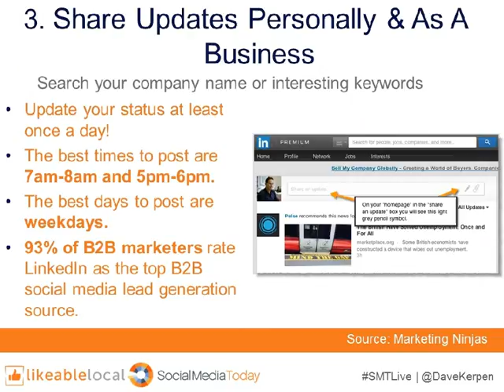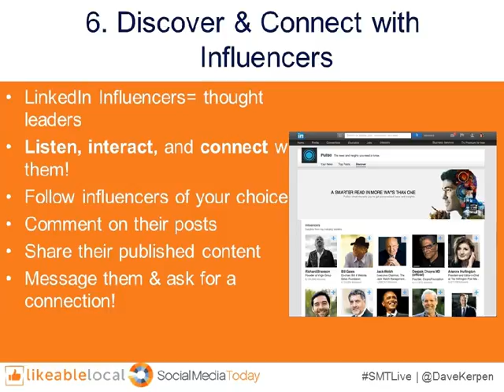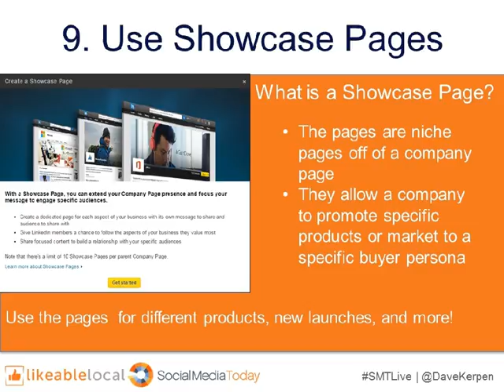11 Ways to Optimize LinkedIn for Business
Author: Dave Kerpen, Author at Likeable Social Media 2: Revised and Expanded!

3. The Basics… LinkedIn is a business-oriented social network that launched on May 5th, 2003. LinkedIn now has more tha 364 million users and 3 million company pages. 30% of SMBs use LinkedIn regularly— making it the most frequented platform. Sources: Inc, LinkedIn, Marketing Land
4. 11 Ways to Optimize LinkedIn For Your Business 1. Customize Your Profile to Boost Your Business 2. Publish On LinkedIn 3. Share Updates Personally & As A Business 4. Leverage LinkedIn Listening 5. Create LinkedIn Groups 6. Discover & Connect with Influencers 7. Recruit Amazing Talent 8. Advertise Strategically 9. Use Showcase Pages 10.Integrate with Twitter & Slideshare 11.Introduce People In Your Network To Each Other
5. 1. Customize Your Profile to Boost Your Business – Make a custom URL – Add a professional profile picture to your profile – Add a background photo – Hyperlink to your company – Search engine optimize your profile – Show work examples
6. Customizing Your Profile Custom URL Profile Picture
9. Search Engine Optimization When creating your profile, include keywords that prospects or clients would enter into LinkedIn or any other search engine
10. Show Work Examples
11. 2. Publish On LinkedIn • Becoming an author on LinkedIn helps establish you as an expert – Post links to blogs, news articles, & more! – Helps with lead gen, customer retention, and awareness! → pay attention to folks who are engaging with your posts!
14. 3. Share Updates Personally & As A Business • Update your status at least once a day! • The best times to post are 7am-8am and 5pm-6pm. • The best days to post are weekdays. • 93% of B2B marketers rate LinkedIn as the top B2B social media lead generation source. Source: Marketing Ninjas Search your company name or interesting keywords
16. Tools To Help With Posting
17. 4. Leverage LinkedIn Listening • Listening is the most important tool on social media • Listen to what your customers/prospects are saying about your brand or product • Search keywords about your company and look at posts that mentioned the phrases
19. Search Your Company Name
20. Click Posts and Listen!
21. Sort Your Updates
22. 5. Create LinkedIn Groups • Showcase your thought leadership! • Post relevant content like blogs, articles, quotes, and curated content. • Promote the group and grow your LinkedIn community!
26. Follow the influencer to receive updates from them When you feel close enough to your influencer, connect with them!
27. 7. Recruit Amazing Talent • Are you in need of a new team member? • Use the advanced search features to find great potential employees! 93% of businesses use LinkedIn to recruit -Job Cast
28. • Search by – Connections, location, industry, past companies, and more! • Recruit effectively with LinkedIn Premium
33. Share Work Examples They can become a virtual portfolio of success stories for your business
34. Create a Showcase Page of Your Own
35. 10. Integrate with Twitter & Slideshare If you’ve created a presentation, share it directly to LinkedIn from Slideshare! Increase your reach with integration!
36. Steps to Add Twitter to LinkedIn: 1. Click “edit profile” 2. “Add Twitter account” next to the Twitter field 3. This will integrate your Twitter into your LinkedIn account!
38. 4. Enter each recipient’s name in the To: field. 5. In the message, explain how your connection and the person you are sharing it with could benefit from knowing each other. 6. Click Send Message! Source: John Murphy, LinkedIn